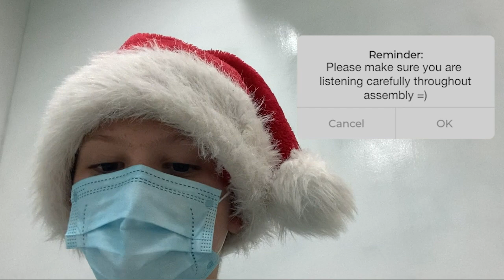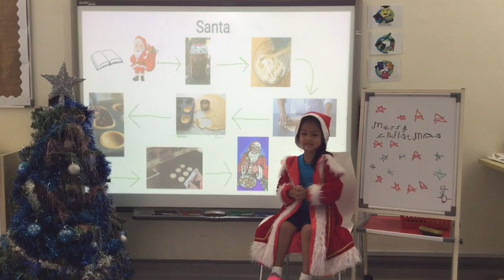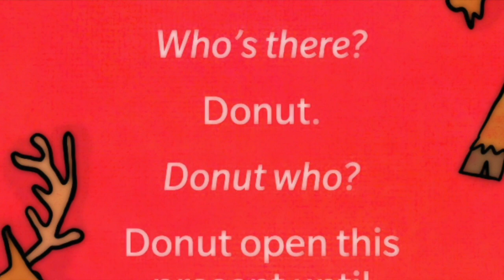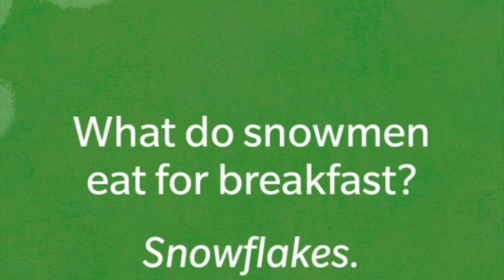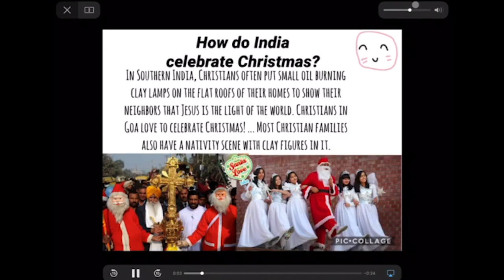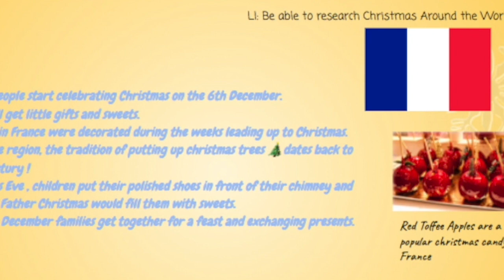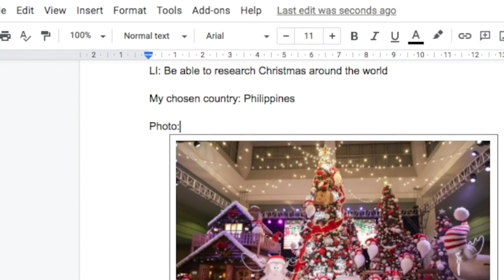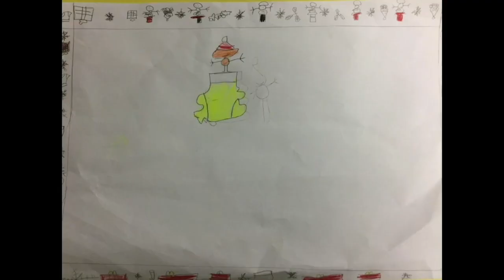Week 17: Christmas Assembly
Hello NexusCommunity, welcome to this week’s very special Christmas Assembly!

In this week's jam-packed assembly, we had a look at each year group's fantastic Christmas learning! Not only that, a special guest took time off his very busy schedule to drop by and leave us a very special Christmas message!